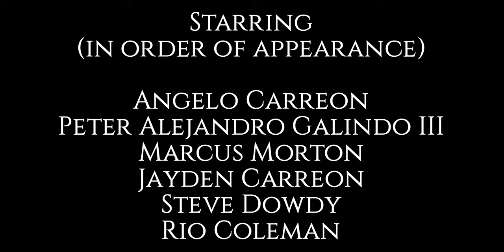Runners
Intro to Film Final Project